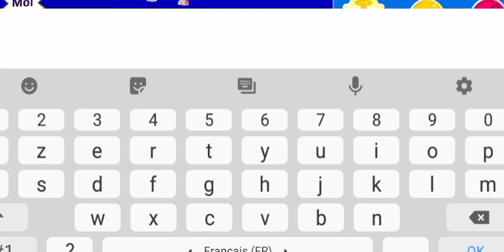عاجل📣 وجود مكان سري جديد😱😳 أشياء غريبة! وجزيرة جديدة🔥😍 وهل هناك أشياء جديدة؟! PK XD